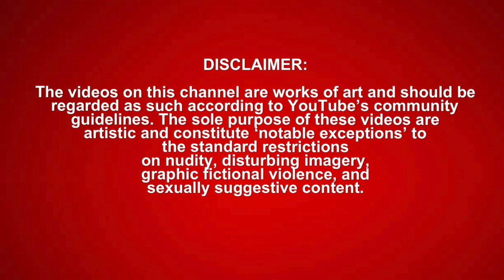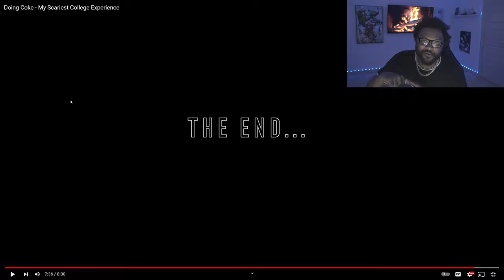Timeless Tim - Doing Coke My Scariest College Experience *REACTION*